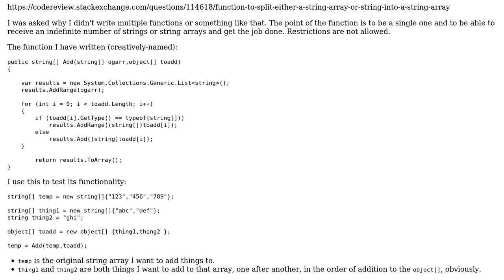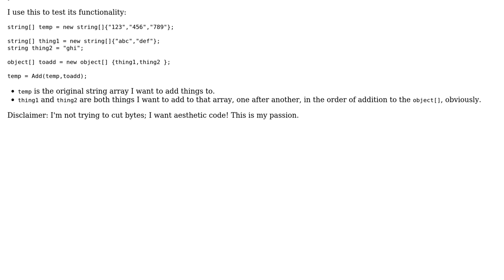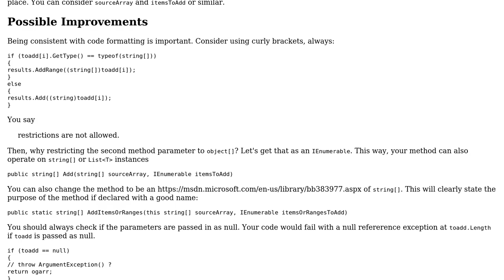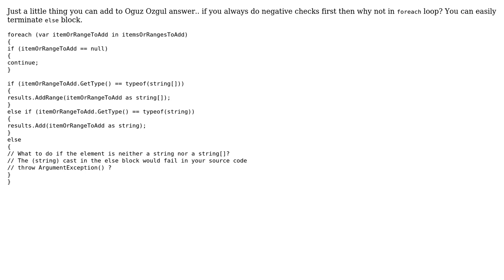Code Review: Adding a mix of strings and string arrays to an array (2 Solutions!!)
Code Review: Adding a mix of strings and string arrays to an array

With thanks & praise to God, and with thanks to the many people who have made this project possible! | Content (except music & images) licensed under CC BY-SA | Music | Images & others | With thanks to user SiD user Oguz Ozgul user downrep_nation and the Stack Exchange Network Trademarks are property of their respective owners. You are responsible for your own actions.